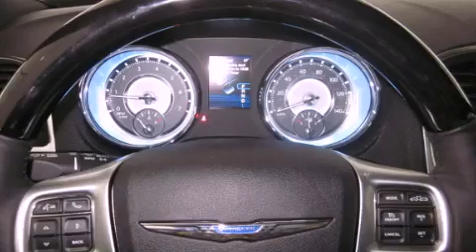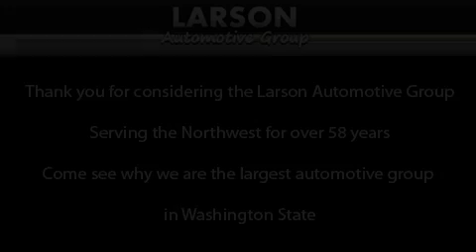2012 Chrysler 300 Puyallup WA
Year : 2012

 Make : Chrysler

 Model : 300

 Engine : 3.6L V6

 Trans . : Automatic

 Exterior : Gloss Black

 Miles : 50

 Interior : Black

 Stock : 166240

 2001 N Meridian

 2012 Chrysler 300 Puyallup WA